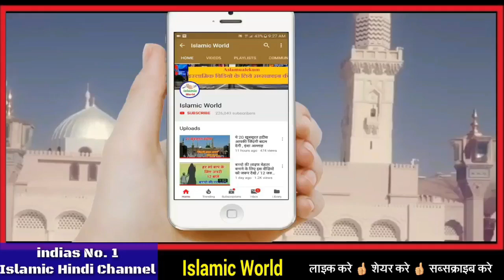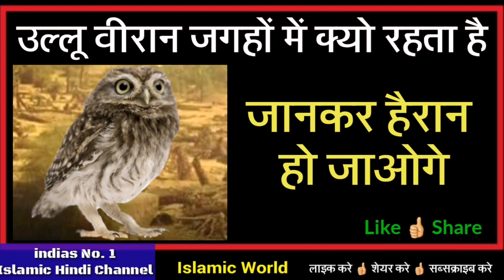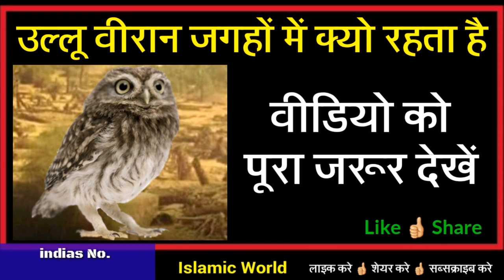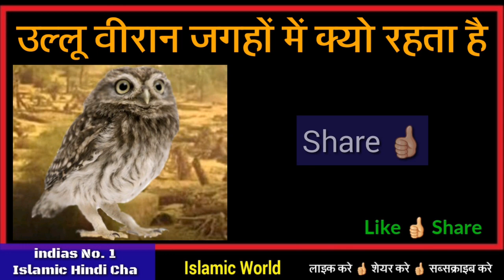उल्लू हमेशा वीरान जगहों में क्यों रहता है // वजह जानकर हैरान रह जाओगे Karbala Ka Waqia 2021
is video me aapko imam hussain or ullu ka waqia bataya gaya hai yani ki aapko bataya gaya hai ki ullu hamesha viran jagaho me hi kyo rahta ha ullu hamesha akela kyo rahata hai yani ki karbla ka waqia or ull ke bare me bataya gaya hai islye aaj ka yah video aapke lye khas aap isko aakhir tak dekhe aap ki aankho me aansu aa jayege or apne dosto me share bh kar de shukriya apka